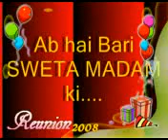EMMS-II [1994 BATCH] REUNION PARTY 2008 -- Part 6